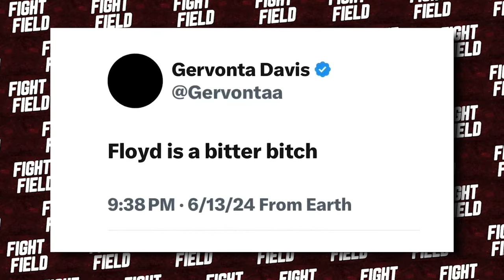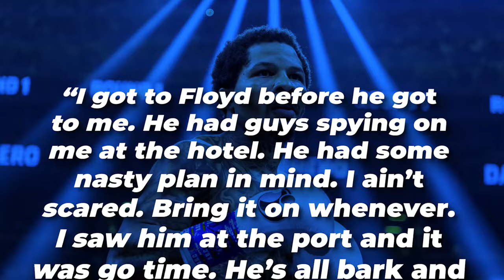BREAKING: Gervonta Davis BREAKS SILENCE After ATTACKING Floyd Mayweather In DUBAI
Gervonta Davis just sent the entire fight community into a frenzy after revealing the shocking truth about what happened at the Dubai airport with Floyd! Buckle up cuz this one’s gonna knock the socks right off your feet! If you’re unaware of the drama that just went down with Floyd Mayweather and Gervonta Davis in Dubai then sit back cuz I’ve got you covered!

 Mayweather was living it up in Dubai, soaking in the sun and luxury. But just as he was about to head back to the States, something wild went down at the airport. Picture this: Floyd, relaxed and ready to fly, suddenly spots Tank Davis. And if you think that’s crazy, wait till you hear what happened next—Tank threw his infamous left hook, the same one that ended Frank Martin’s career. Floyd got rocked!